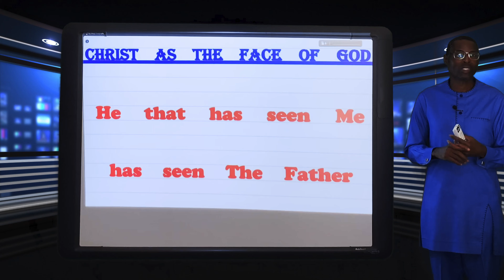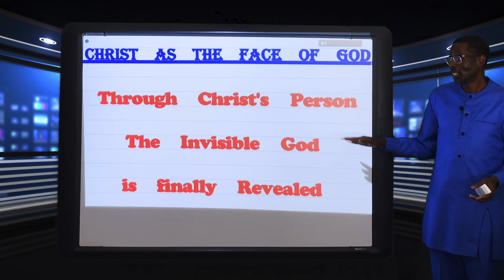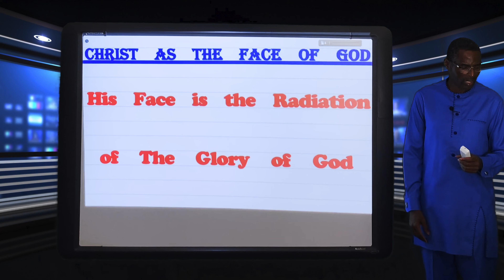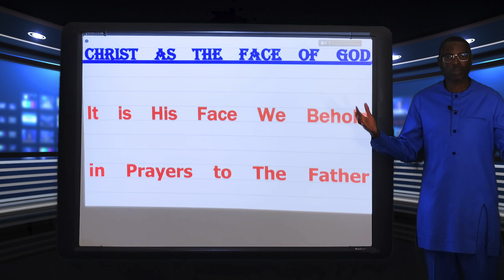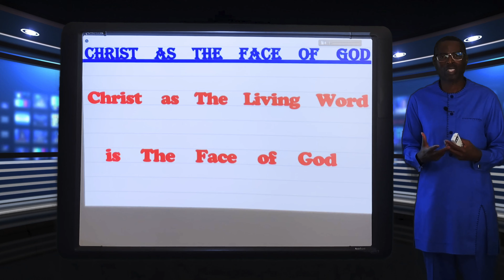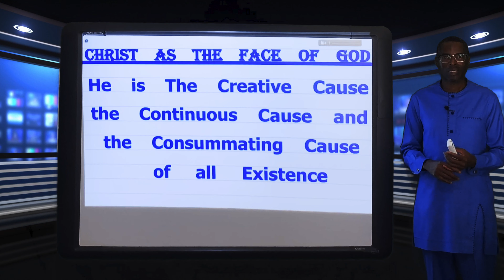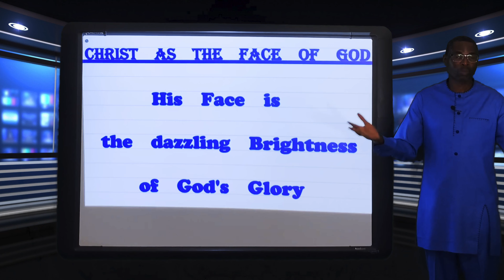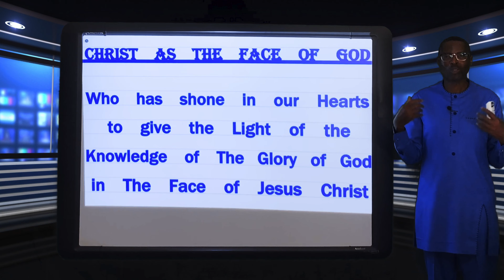Christ as The Face of God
He that has seen Me has seen The Father